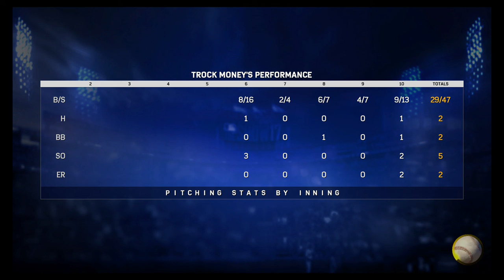MLB 17 The Show- Road to the Show part 22: Hall of fame pitching